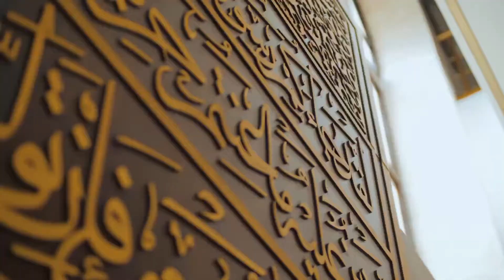READ & RECITE IN THE NAME OF YOUR LORD. BEAUTIFUL & CLEAR Recitation of SURAH ALAQ.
Surah Alaq (in Arabic text: العلق‎) is the 96th Surah of the Qur’an and the meaning is “The Clot” or “The Clinging Thing”. It is a Meccan Surah composed of 19 ayat (verses). It was revealed to Prophet Muhammad (ﷺ) in the famous cave Hira.

This was the first Surah which was revealed by Allah and signified the beginning of his Prophethood. At the time it was revealed the Angel Jibreel commanded him to read this Surah but Prophet Muhammad (ﷺ) was illiterate and could neither read or write.